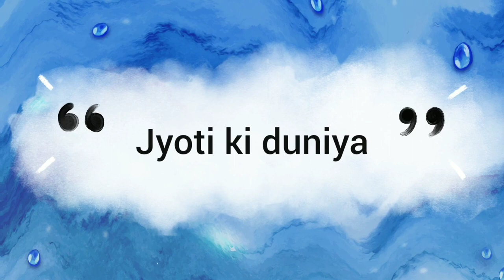hidden face dpz or profile picture for teddy bear pose||beautiful teddy bear pose ideas for girls❣️🦋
pose with teddy bear||best teddy bear pose||teddy pose for girls||girls teddy pose ideas

This channel about fashion collection and dpzz ideas, photoshoot,proflie pic,insta dpz and photography

✔️any suggestion and question let us know in the
comment section:

✔️picture

👉Pintrerest

⚠️warning